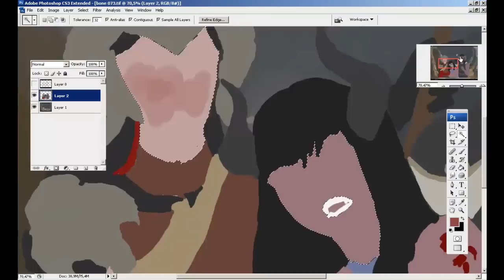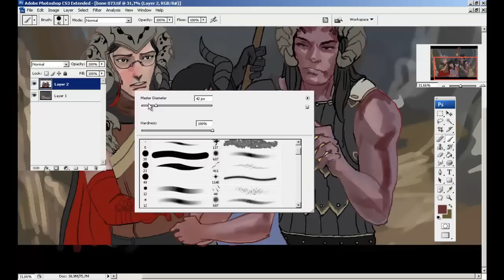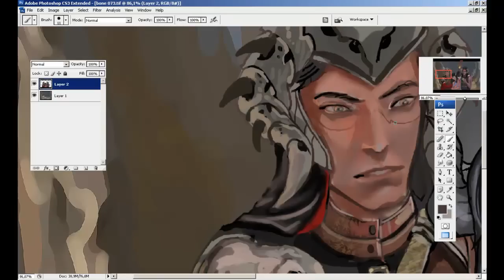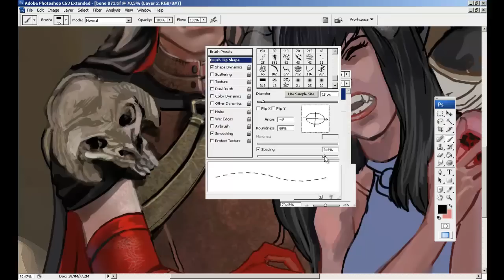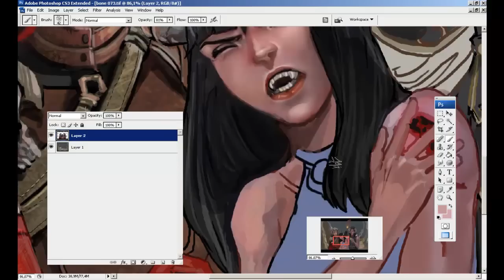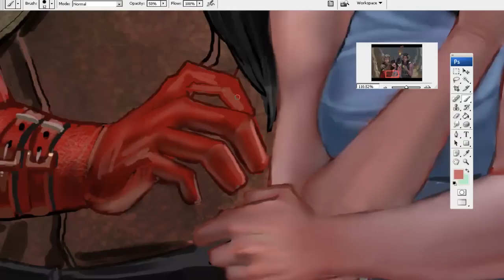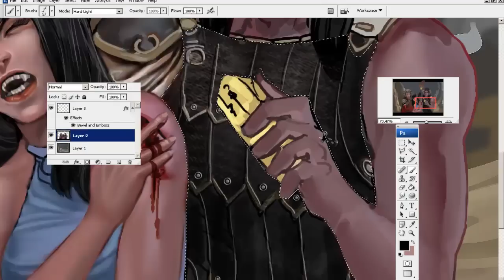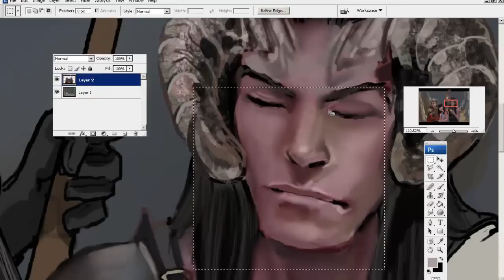beneath the flame pt3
working with clipping mask and rendering characters.
i apologize for making it too fast, but 2 nad a half hours are squeezed in 15 min XD